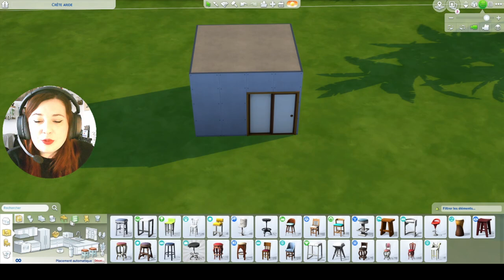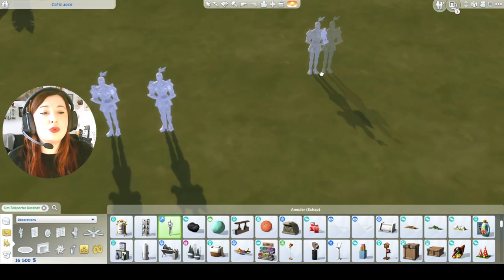Sims 4: Mes mods Indispensables !